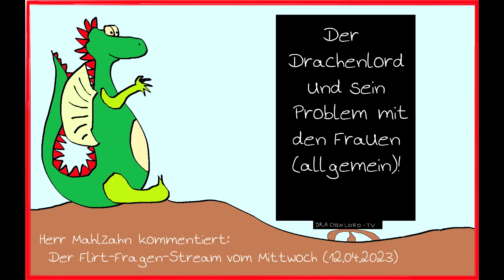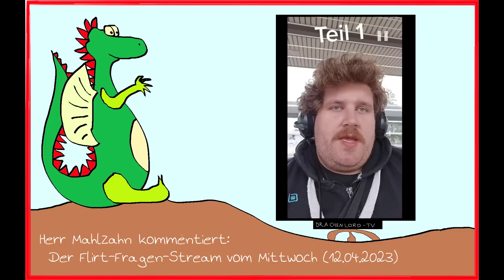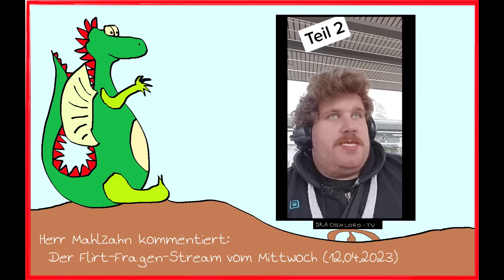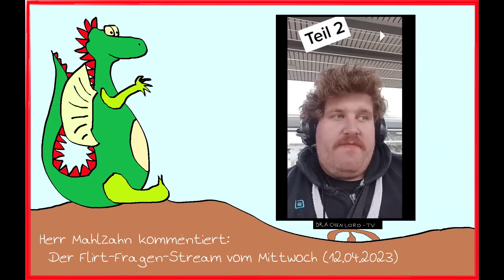Aktuelles beim Drachen: Die Hürden und Herausforderungen bei einer modernen Frau (12.04.2023)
Unser liebster Raini gibt uns wertvolle Flirttipps und verrät uns auch, wo er die Herausfoderungen sieht, wenn man Frauen anspricht.
Und wir wissen mittlerweile alle: Von Raini lernen heißt immer: Alles wird gut!